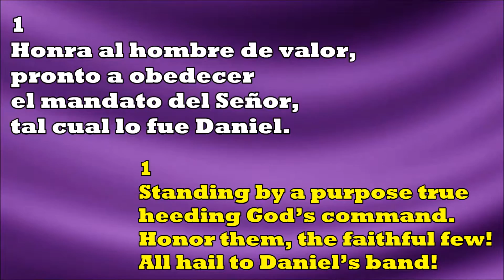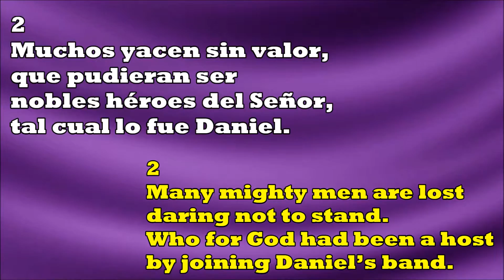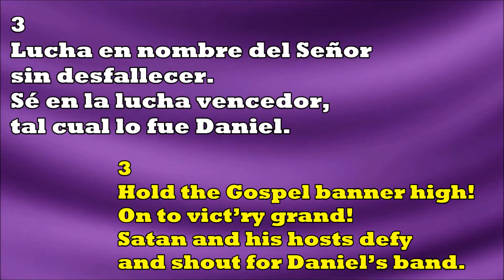Honrra Al Hombre De Valor / Standing By A Purpose True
454 - Honra Al Hombre De Valor

1
Honra al hombre de valor, pronto a obedecer
el mandato del Señor, tal cual lo fue Daniel.

Coro:
A Daniel imita; dalo a conocer;
muéstrate resuelto y firme, aunque solo estés.

2
Muchos yacen sin valor, que pudieran ser
nobles héroes del Señor, tal cual lo fue Daniel.

3
Lucha en nombre del Señor sin desfallecer.
Sé en la lucha vencedor, tal cual lo fue Daniel.

Standing By A Purpose True

1
Standing by a purpose true heeding God’s command.
Honor them, the faithful few! All hail to Daniel’s band!

Refrain:
Dare to be a Daniel, dare to stand alone!
Dare to have a purpose firm! Dare to make it known.

2
Many mighty men are lost daring not to stand.
Who for God had been a host by joining Daniel’s band.

3
Hold the Gospel banner high! On to vict’ry grand!
Satan and his hosts defy and shout for Daniel’s band.

4
Many giants, great and tall stalking through the land,
headlong to the earth would fall if met by Daniel’s band.